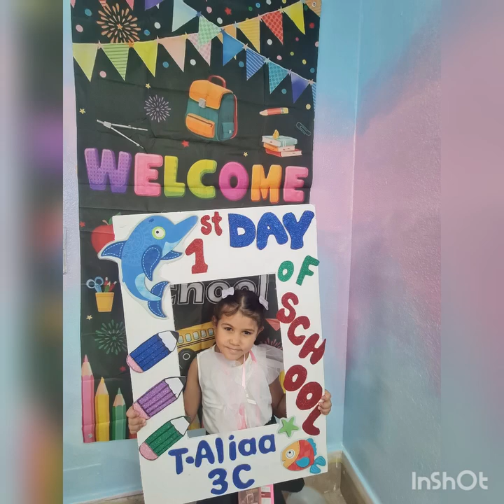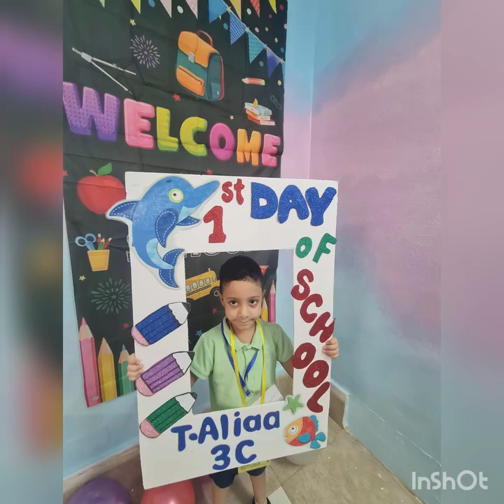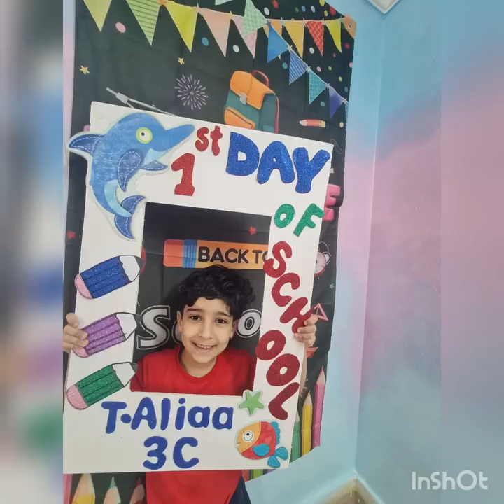Reema_International_School Back to school 🎊🎊